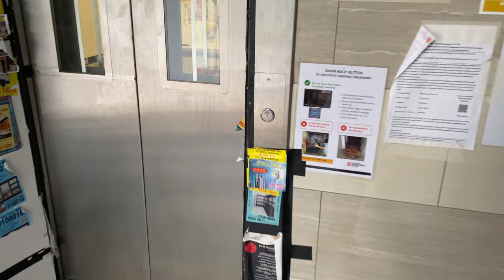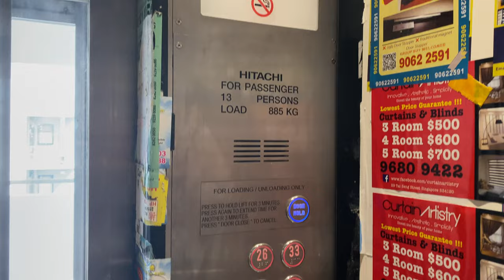HITACHI HVF MR @ 210A/210B CLEMENTI AVENUE 6 [HIGH ZONE SERVING 16 - 33]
Clementi Northarc is constructed under the February 2017 Build-To-Order exercise conducted by the Housing and Development Board, with the tallest flats being 40 stories in height.

While flats lower than 40 stories do not get zoned, some flats of a shorter height may have the lift service zoned as it helps to ease traffic on a set of lifts, especially if there are many units per floor for a certain section.

Just like all other Build-To-Order estates that the Housing and Development Board conducts, a single supplier will supply all the lifts to a particular under a term contract. In this case, Hitachi Elevator was the term contractor, and supplied the lifts to this estate under a common design specification.